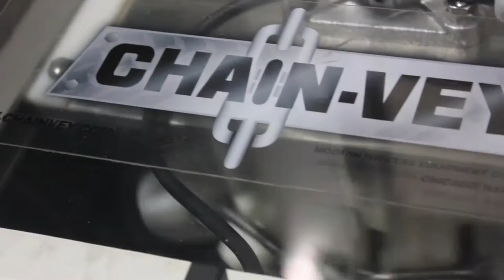MPE: Ferris Coffee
MPE delivers turnkey coffee plant to Ferris Coffee, a specialty coffee roaster located in Grand Rapids, Michigan.

Ferris Coffee first contacted MPE with the goal of modernizing their current operation to achieve a higher level of food certification required by their wholesale customers, as well as, increase the capacity, efficiency and look of their coffee operation.

“Our factory needed to reflect the quality of our coffees, and that is what MPE delivered.” - Director of Coffee at Ferris Coffee